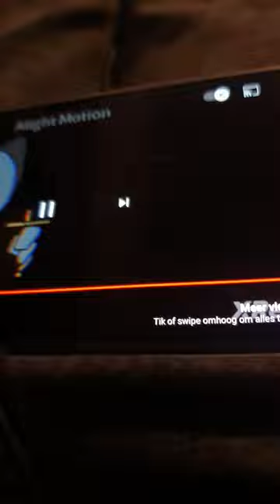4 april 2024